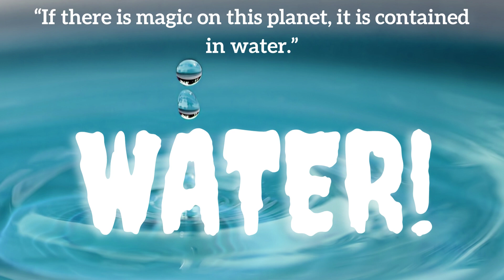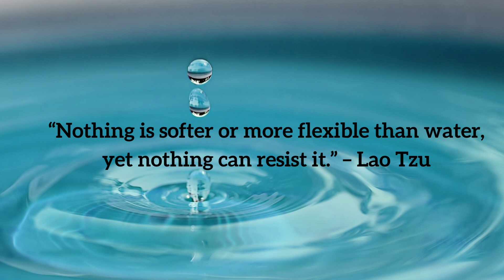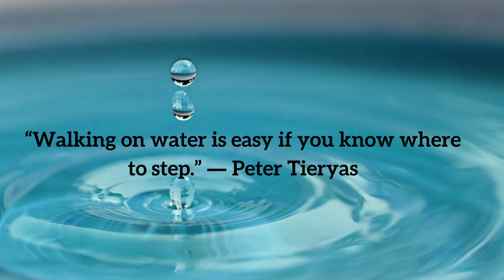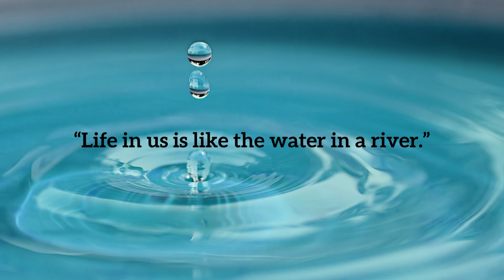WATER STORY#22NDSEPTEMBER2022#Beach#Hulhumale#Maldives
LIFE IS LIKE WATER